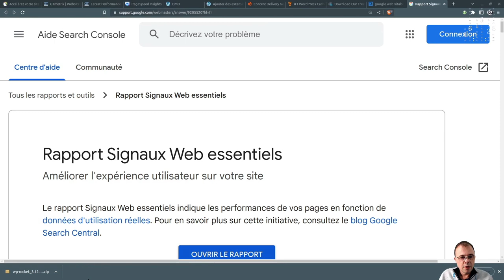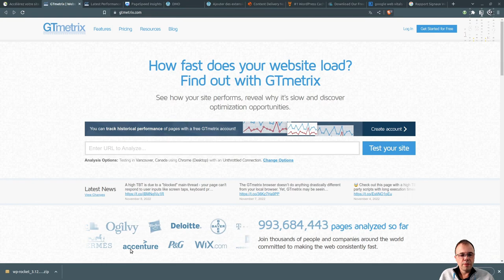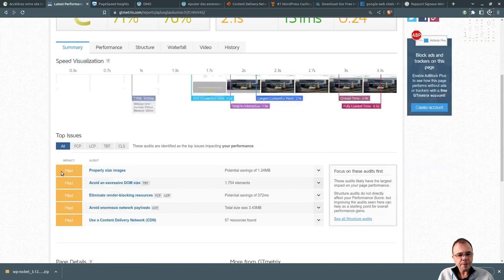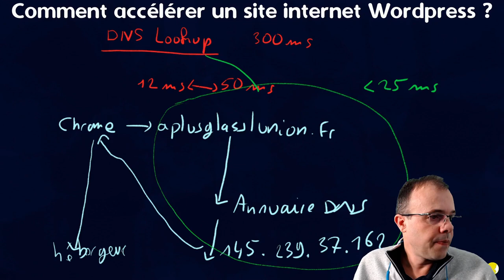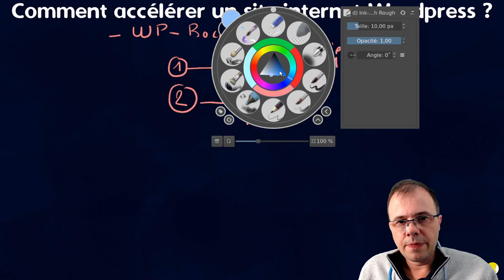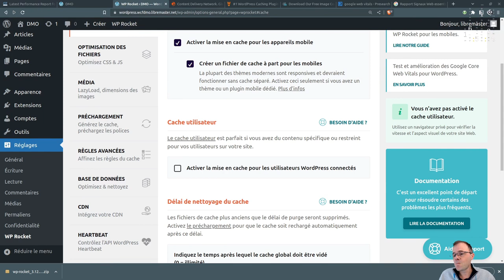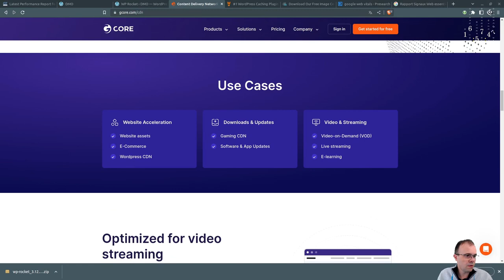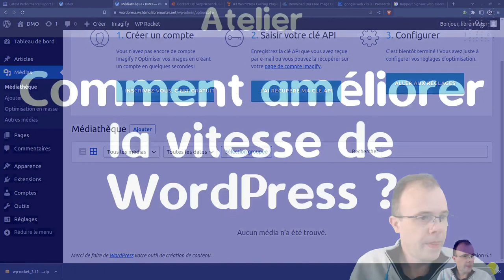Comment accélérer ou améliorer la vitesse d'un site WordPress ?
Dans cet atelier, je te montre comment accélérer ton site WordPress pour augmenter les performances web et ton classement SEO Google

👉 CHAT de discussion privée ici pour poser tes questions (Les auteurs de messages hors sujets ou non professionnels seront ignorés et bannis sans avertissement)

L'atelier du Libre, certains mercredi à 17h15
➤ Comprendre comment j'utilise Linux et le Logiciel Libre au quotidien pour travailler.
➤ Mais aussi pourquoi parfois l'usage de logiciels fermés est nécessaire.
➤ Des méthodes pour améliorer l'installation d'un serveur Linux pour Dolibarr, WordPress ou autres.
➤ Comment installer des logiciels libres chez un hébergeur mutualisé, en mode graphique.

Des idées d'atelier, des questions, des problèmes ?
❓ Pose tes questions dans le CHAT de discussion privée (les messages hors sujets seront ignorés et sans réponse)

👉 Musique inclue :
Titre:  Anita Latina
Auteur: Le Gang